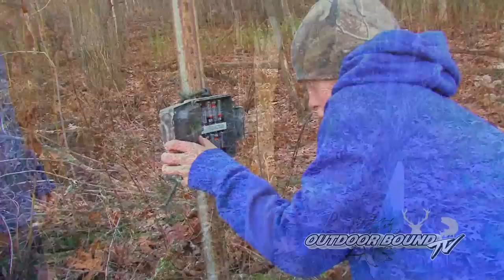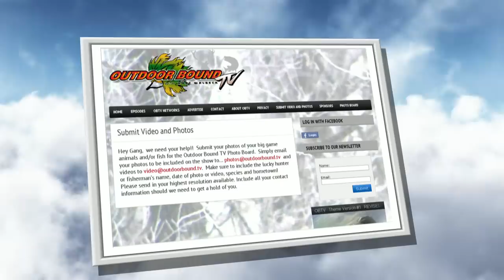Outdoor Bound TV Episode 30 Weiss Whitetail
Outdoor Bound TV - Season 3 Episode #30 - Gordy Weiss and his son Fletcher Bowhunt Whitetail Deer on their property in Pepin County Wisconsin.